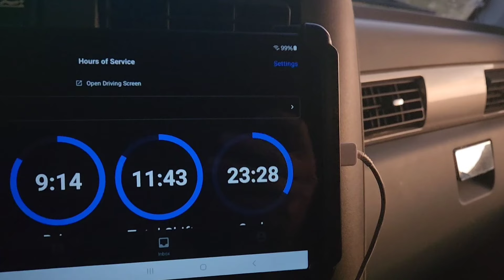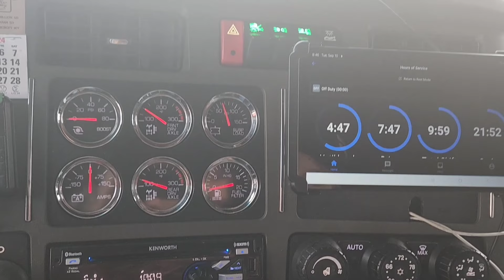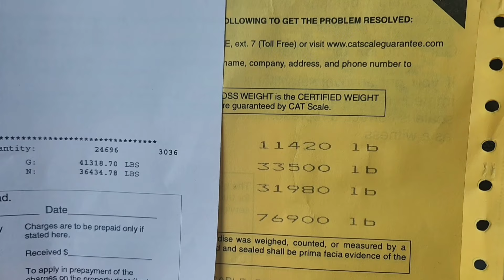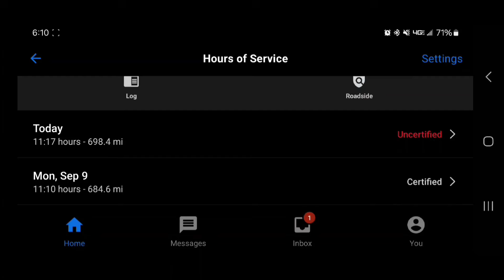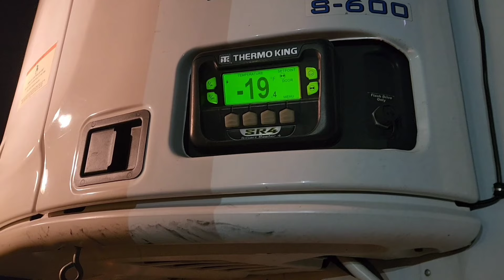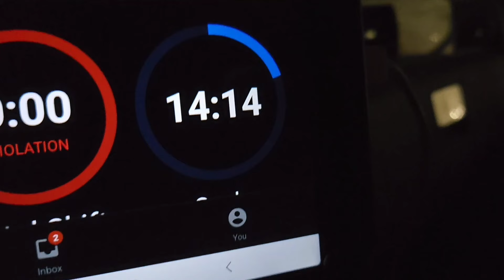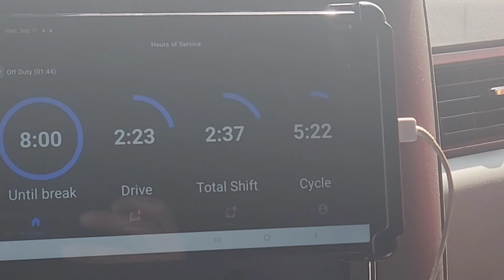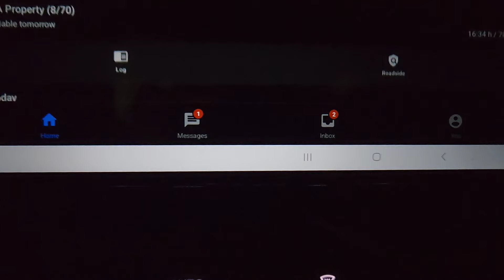Sioux Falls To Georgia, Bumping the Clock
Musician: @iksonmusic

Musician: @iksonmusic

Musician: @iksonmusic

Musician: Jeff Kaale

Isaiah 40:31